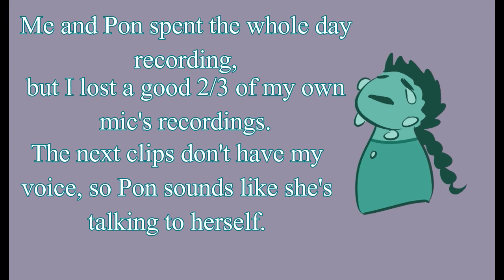{Overwatch} Giggle apocalypse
i s2g the last clip is single-handedly the best potg i have ever got in my life